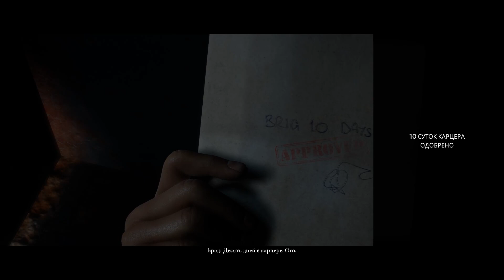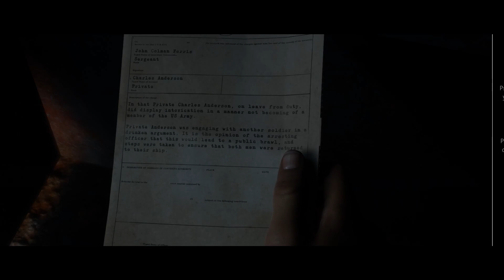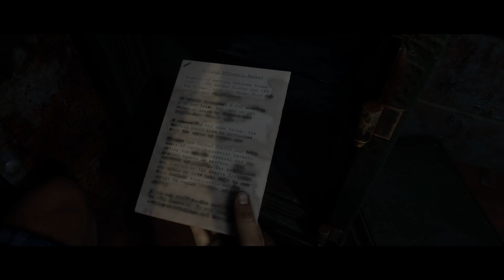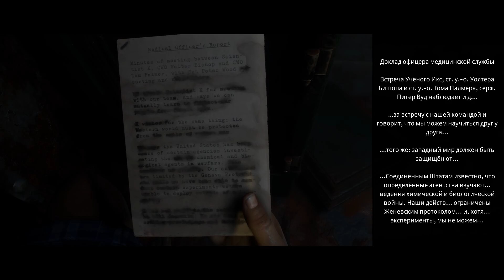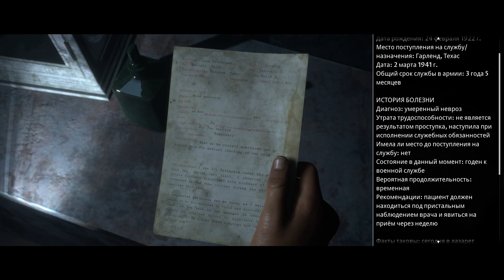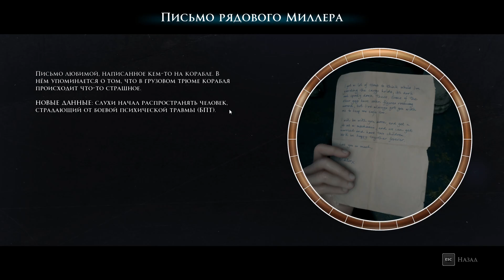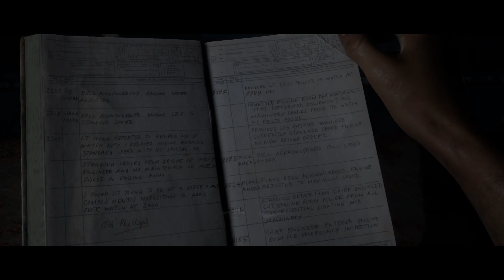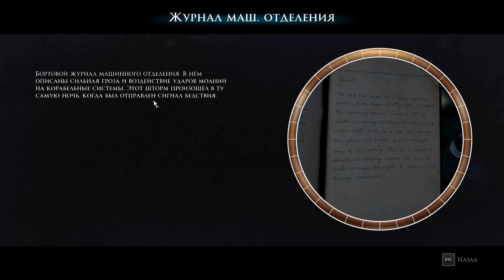Пошук генератора The Dark Pictures: Man of Medan №8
The Dark Pictures Anthology: Man of Medan - гра жанру інтерактивного кіно та виживання серед жаху. У цій грі ми будем зобов'язані приймати рішення, виходячи з «голови» свого персонажа або «їхнього серця», або обирати бездіяльність, комбінуючи різні взаємодії з іншими персонажами. Вибір варіантів стилізований як «моральний компас».
     Оповідь змінюється та коригується згідно вибору, який ми робитимемо, зрештою приводячи до виживання чи загибелі команди.

✅Картка приват 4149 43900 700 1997

Якщо ви бажаєте знайти більше відео українською заітайте сюди, там багато цікавих авторів.